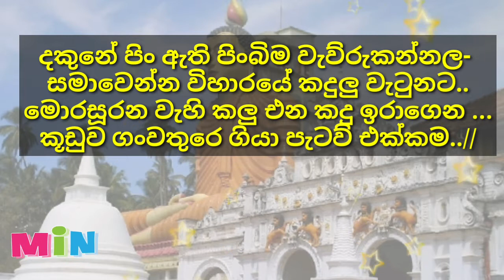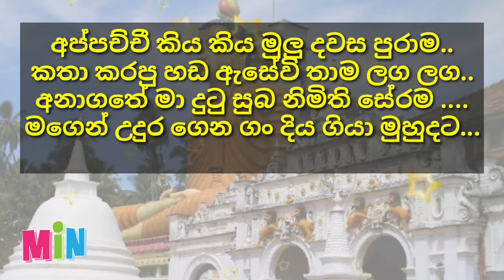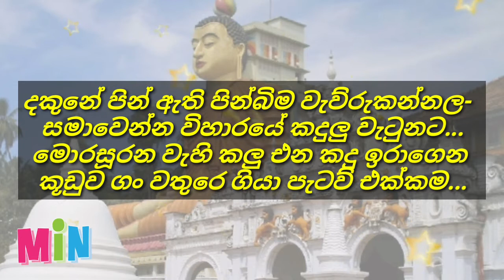dakune pin athi pin bima karaoke (without voice)chamara weerasinghe